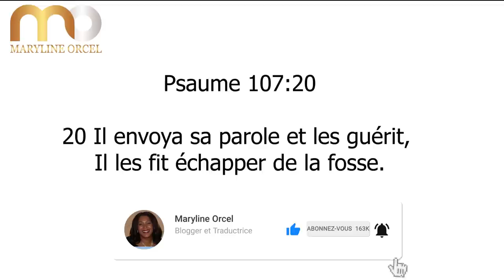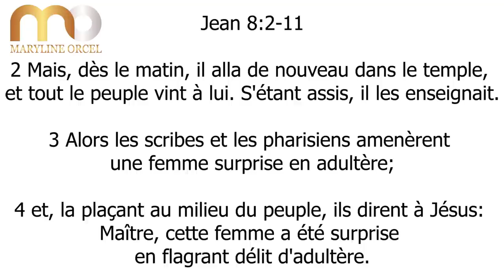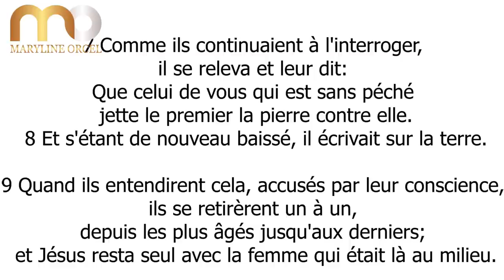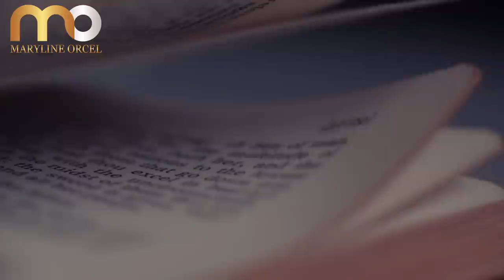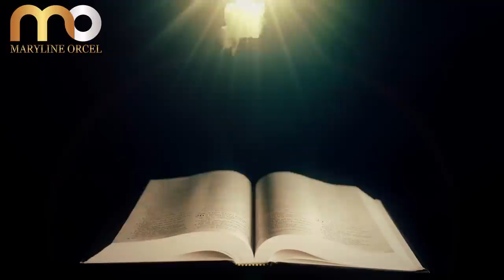LA SAISON DE LA GRACE DANS TA VIE | Reinhard Bonnke en francais | Traduction Maryline Orcel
LA SAISON DE LA GRACE | Reinhard Bonnke en francais | Traduction Maryline Orcel.

A l'ecoute de ce message, certains se diront : " ce message n'est pas pour moi, je n'ai jamais eu affaire à ce genre de choses. . Sachez que vous pouvez recevoir le pardon pour votre plus grand péché, toutefois, vous AVEZ BESOIN du pardon pour votre plus petit péché. Cela est égal à Dieu que vous ayez des péchés entassés comme les Rocheuses, ou que vous n'ayez qu'un, deux ou trois péchés ; si vous ne trouvez pas le pardon de Jésus pour vos petits péchés, vos petits péchés vous perdront.

Que Dieu vous bénisse prodigieusement. Merci d’être là avec nous.

► LIKEZ! 👍
► COMMENTEZ! 💬
► PARTAGEZ! ➤
► METTEZ LA CLOCHE DE NOTIFICATIONS! 🔔

Merci.